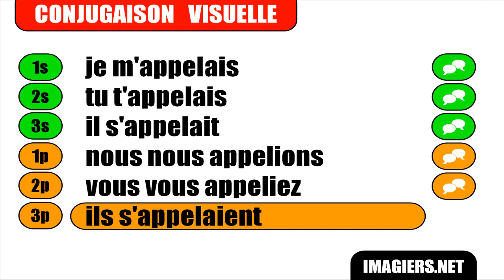FRANÇAIS LANGUE ÉTRANGÈRE = Conjugaison = S'appeler = Indicatif Imparfait